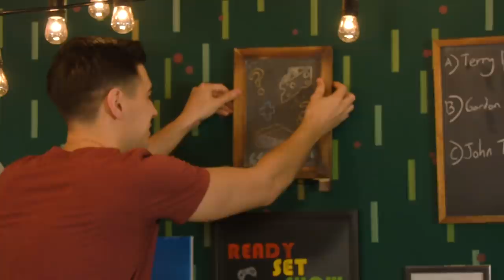MUSTARD ON APPLES (WEIRD FOOD COMBINATIONS) - Ready Set Show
Have you ever dipped fish sticks in apple sauce? Trevor and Jeremy try some interesting food combinations.